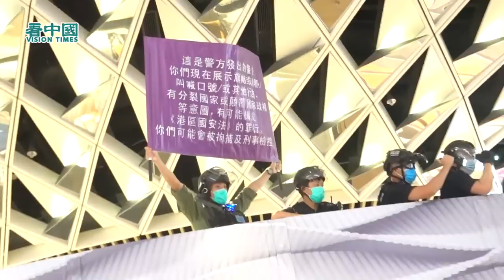【721元朗高清】Yoho商場大搜捕：很多記者 市民 包括許智峯議員 都被拉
我們是看中國駐香港的記者，每天奔走在充斥著警笛聲、槍聲、哭喊聲和催淚瓦斯煙霧的街頭，這樣的生活已經持續了一年多。說心裏話，我們不可能沒有恐懼。但是今天我們已越來越從容，在這塊曾經無比繁華的土地上，我們會繼續奔走，用鏡頭把真實的香港展現給你。
看中國是一個由義工組成的大家庭。我們不僅報導真實的香港，每年都會有數以億計的中國人，通過我們的網站看到真實的中國與真實的世界。這是我們無懼風雨前行的動力。但是我們獨立報導的媒體渠道不斷的被Facebook YouTube審查、降級、甚至關閉。
加入榮譽會員和我們一起守護香港、守護14億中國人，獲得真實資訊的權利。
本視頻僅代表嘉賓或受訪者本人觀點。
製作：Nina Jacky